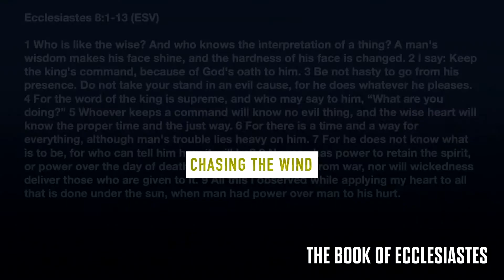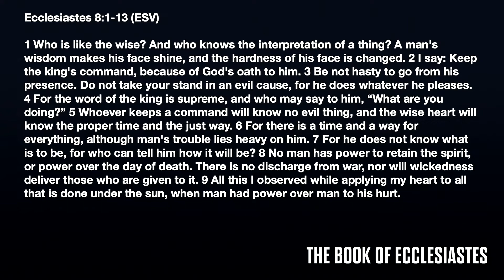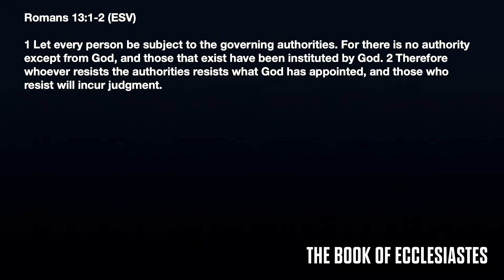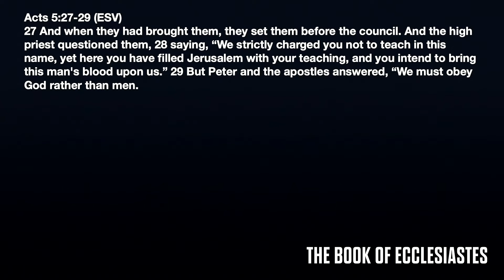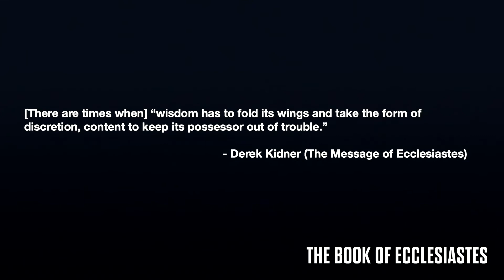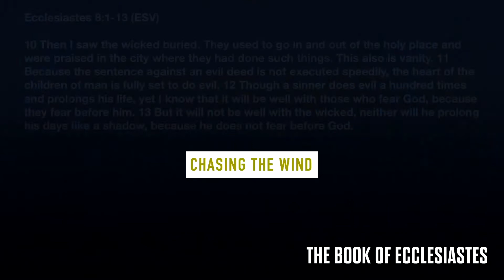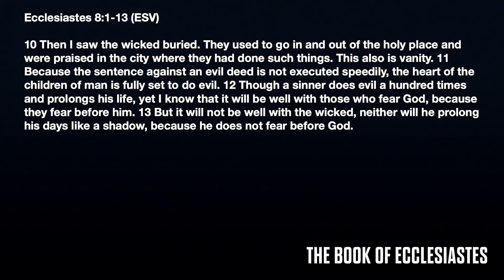Chasing The Wind: Authority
Ecclesiastes 8:1-13 | Rev. Vince Latz